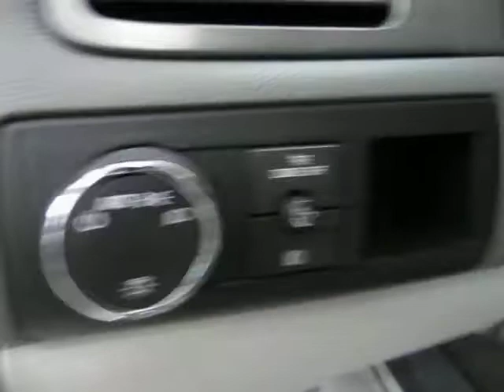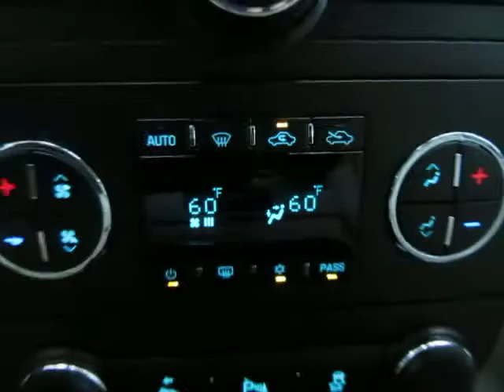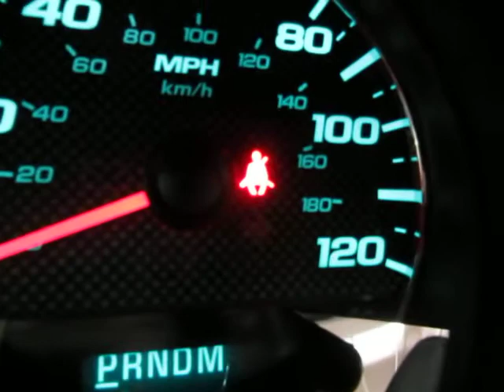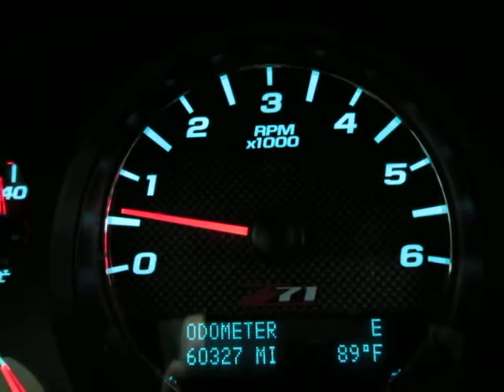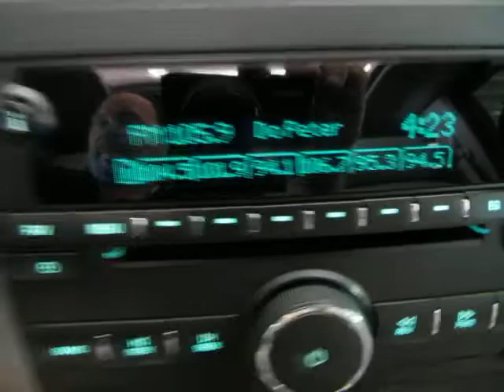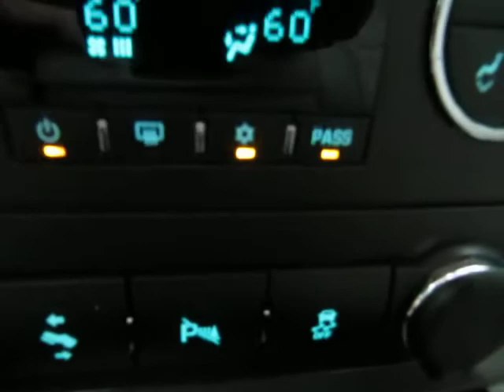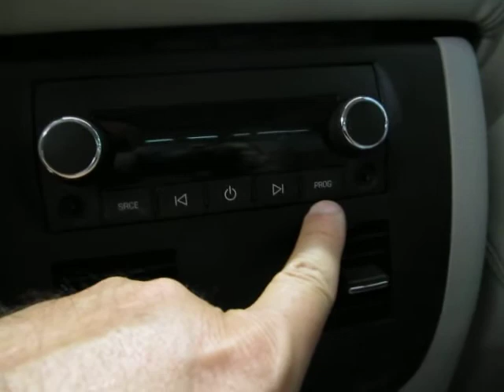2012 Chevrolet Avalanche Z 71 used cars SUVs trucks Miami Vehiclemax net black 32017